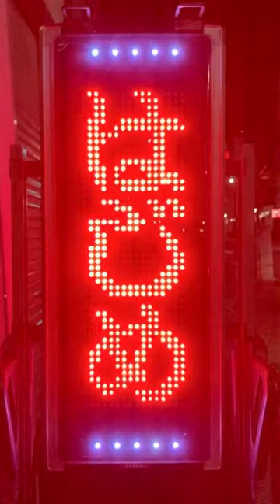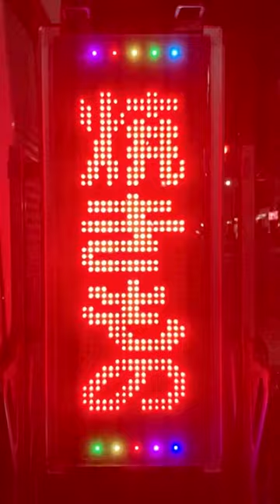広告用の電光掲示板 TBグループ GUNDEN US-RSD31W 居酒屋 元(はじめ)(〒410-0801 静岡県沼津市大手町５丁目１２)